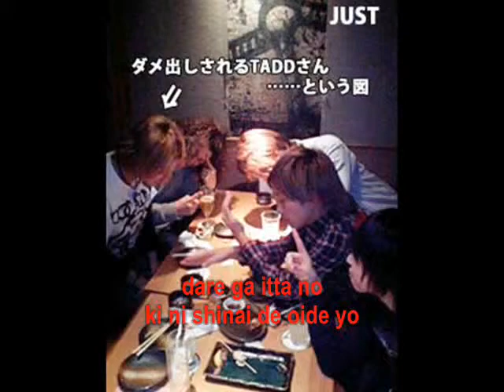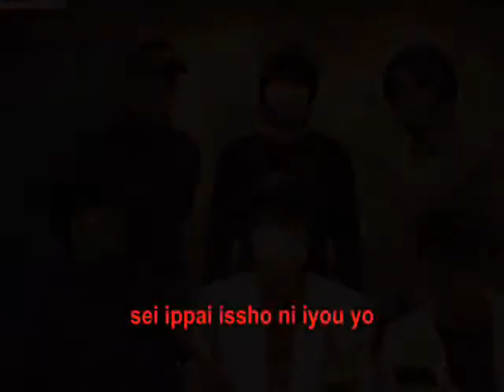PARADISE_SAIGA MITSUKI_ATMOSPHERE_ALBUM.